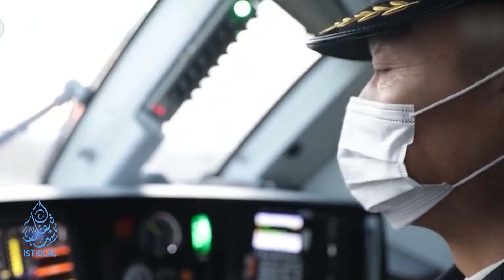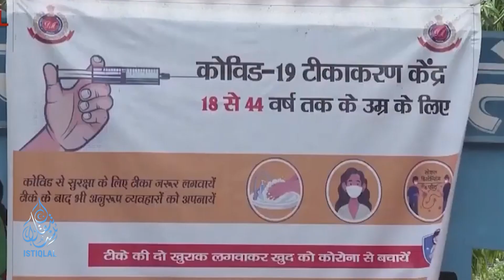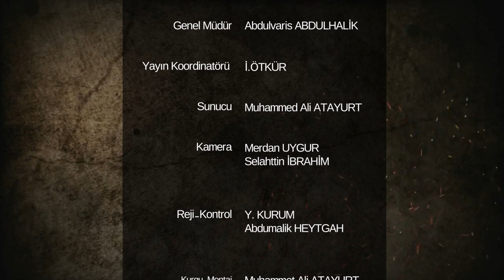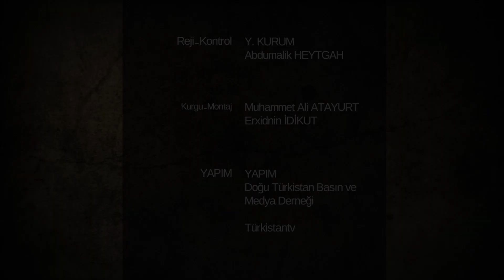ÇİN’İN ÜZERİNE KAPATTILAR | GÜNÜN HABERİ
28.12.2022 Doğu Türkistan Haber Bülteni